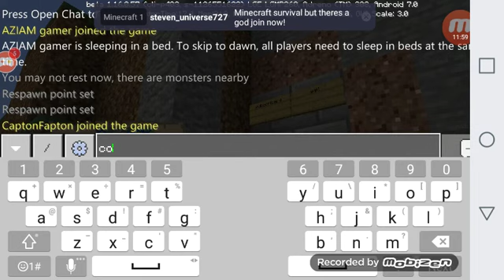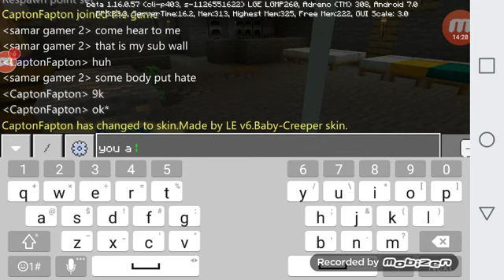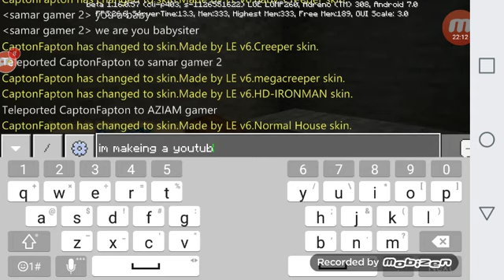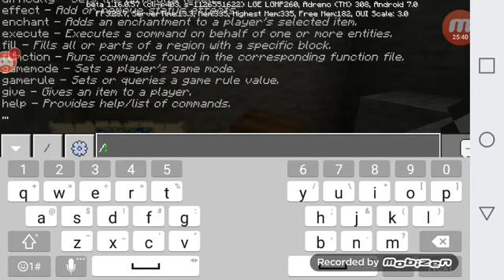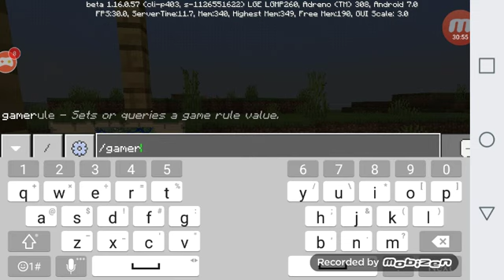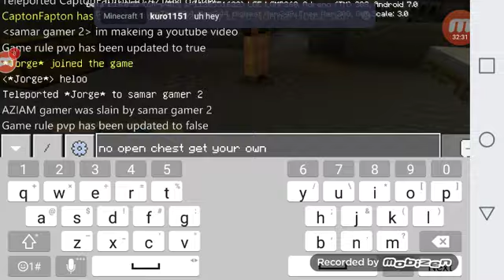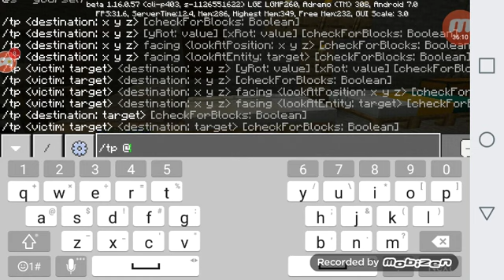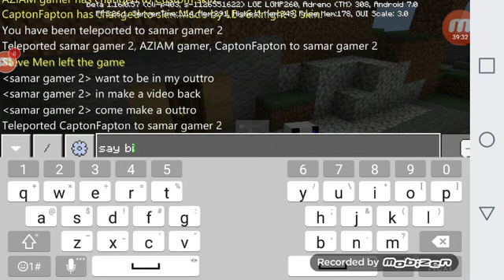Samar gamer 2 and aziam gamer play minecraft ep 8